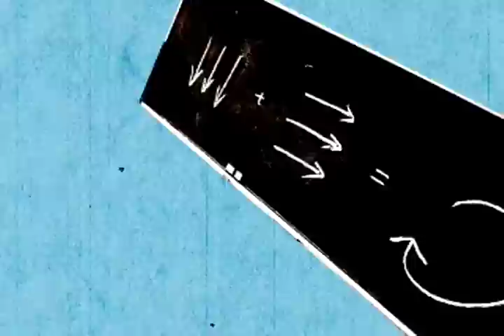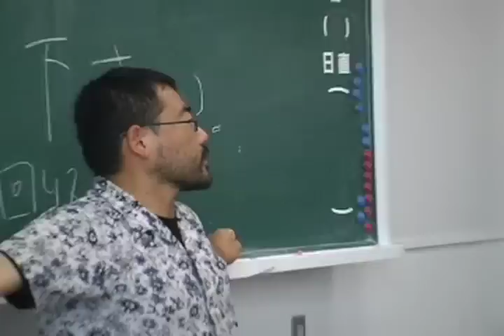スクーリング・パッド映画学部映画俳優コース （トークセッション篇）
武正晴監督によるトークセッションに潜入！俳優であればさけては通れないオーディションにのぞむ際の心得とは如何なるものか！？